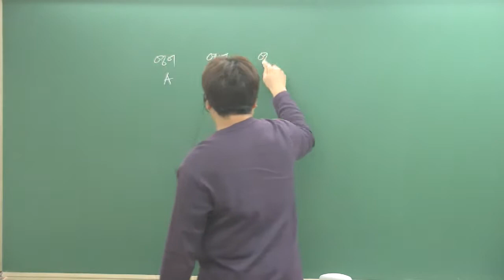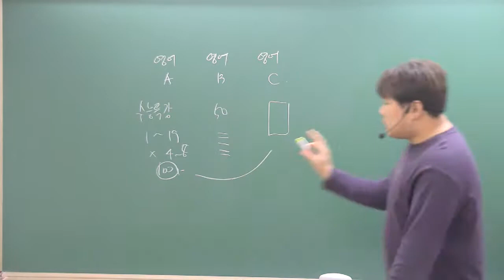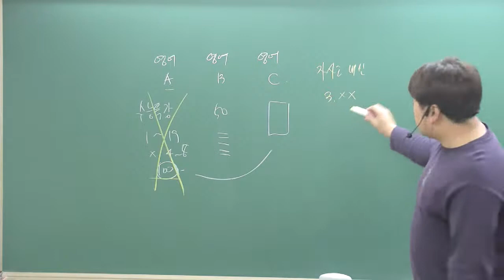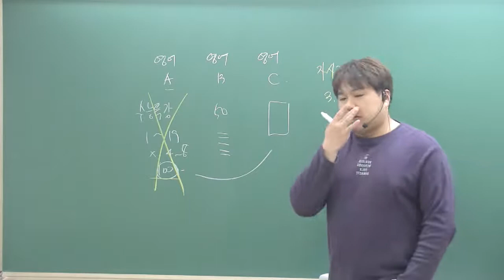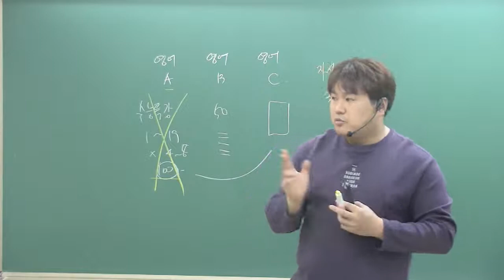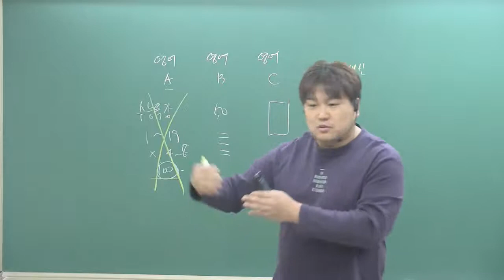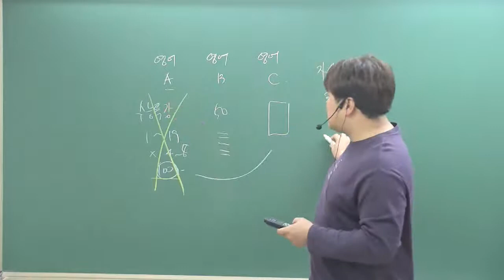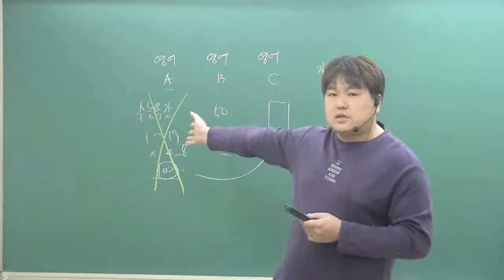입시컨설팅 FAQ 2